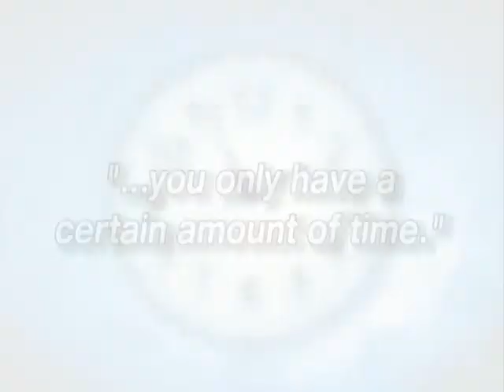hutchinson law delays 2011 9152011 331 16